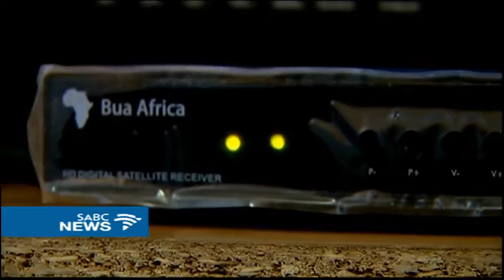SA goes digital....DTT launch in Carnarvon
Communications Minister, Faith Muthambi, has switched-on the community of Carnarvon in the Northern Cape.
They've changed from analogue transmitters to Digital Terrestrial Television.